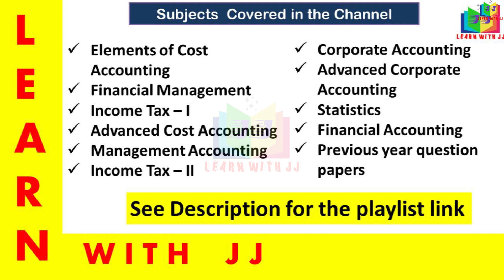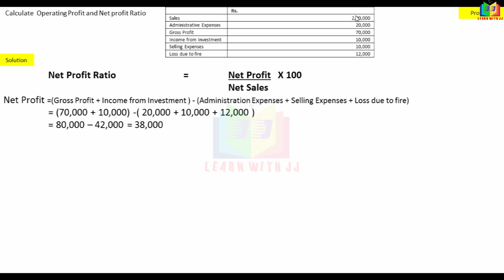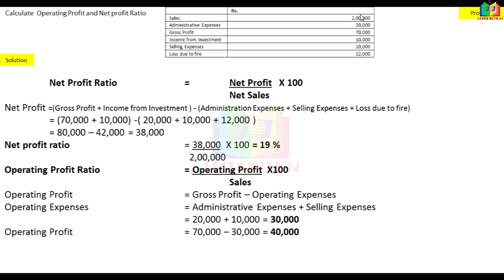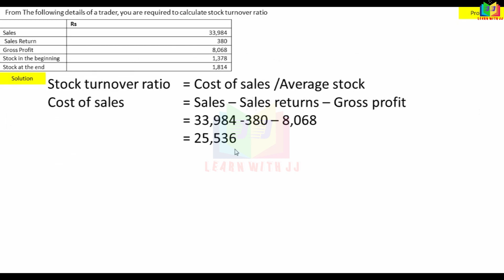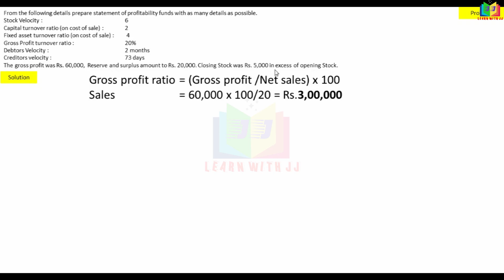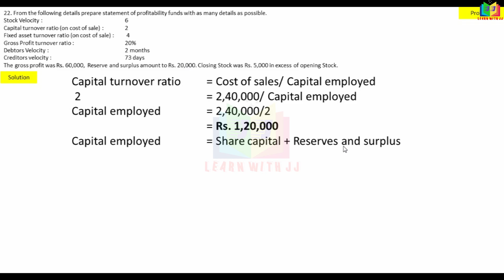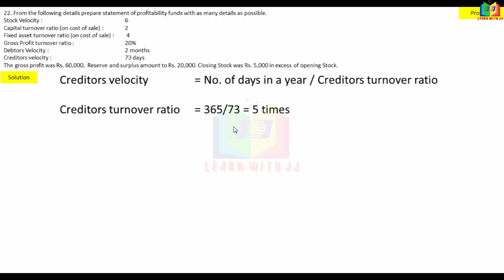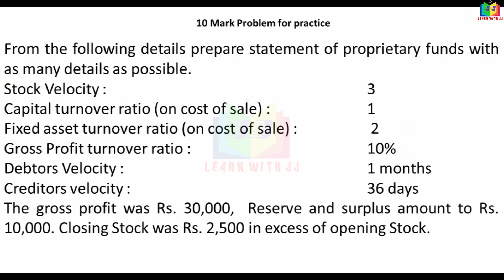ratioanalysisintamil || Part 14 in Tamil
Part 14 in Tamil
 April 2019  year question paper with solution
Follow us in Instagram